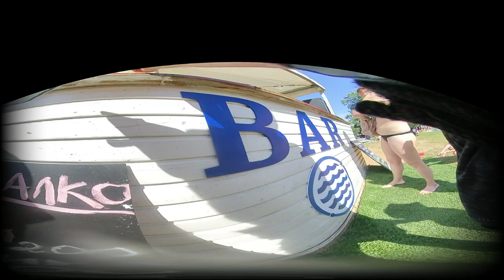VR180 3D 5.7k for Oculus Vivo Rift Pico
👉comments